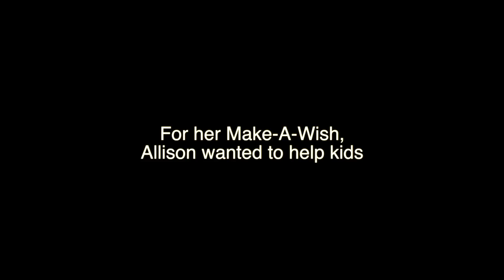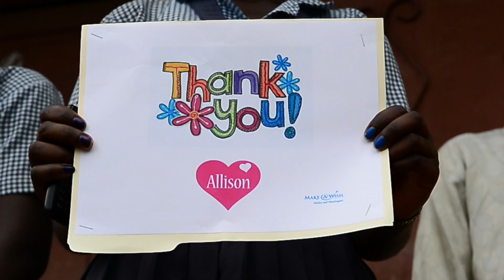A day of handwashing fun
The students at Lavanneau National School near Jacmel, Haiti were treated to a day of special song, dance, games and skits. The goal? To help them understand the importance of hand washing and sanitation.